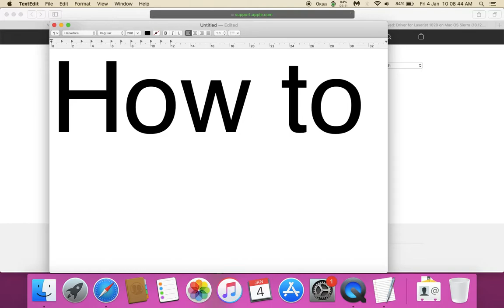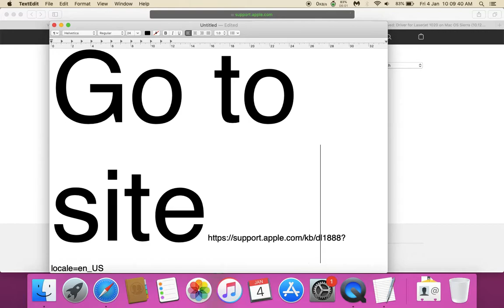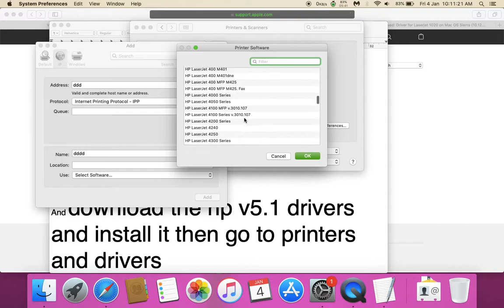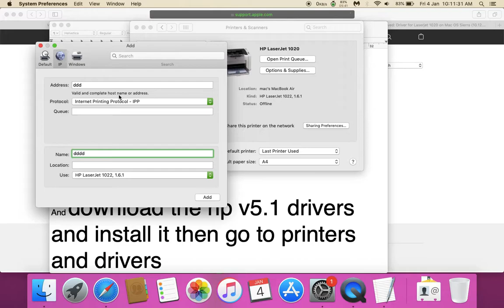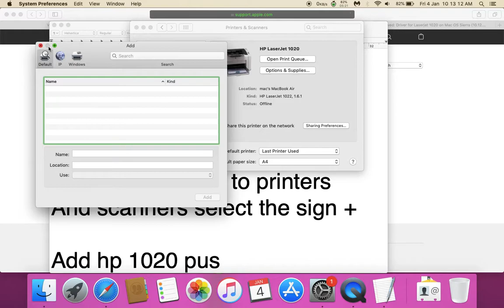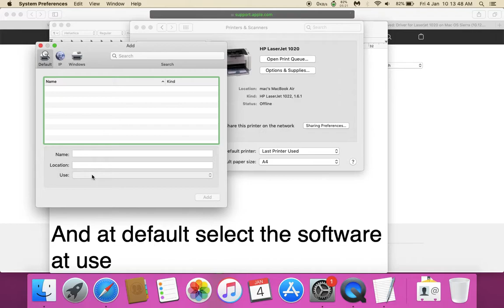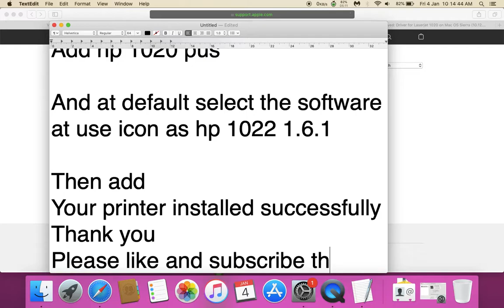HP all printers drivers for mac osx big sur(2021)